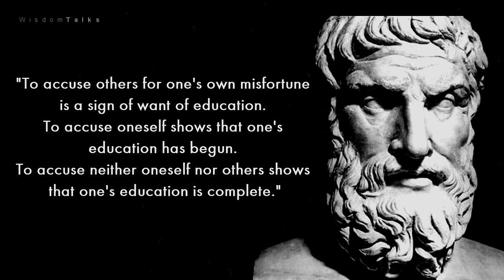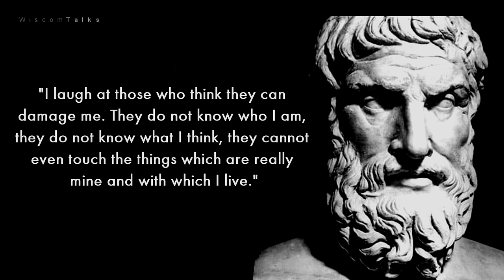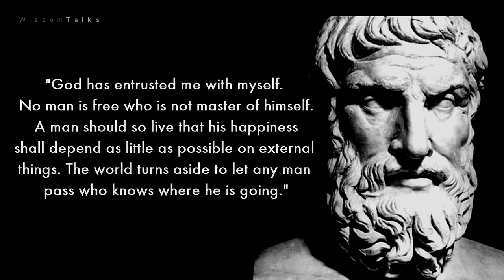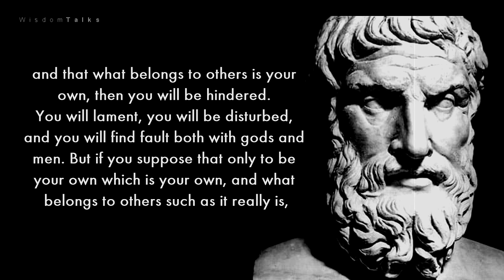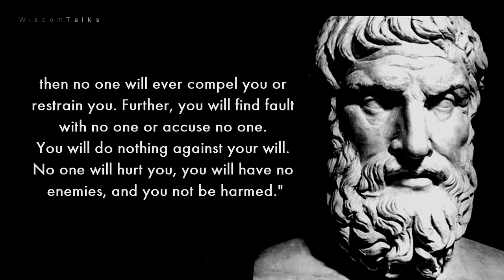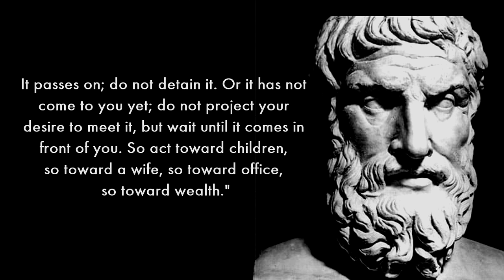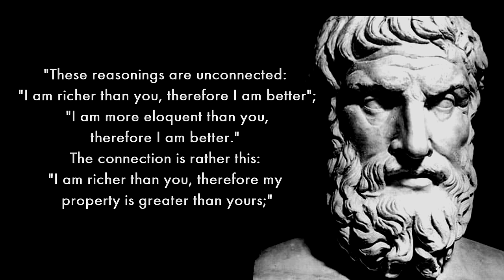Epictetus - 18 LIFE CHANGING Quotes | WisdomTalks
WisdomTalks Book Recommendations:

1. 12 Rules for Life: An Antidote to Chaos by Jordan Peterson
2. Maps of Meaning: The Architecture of Belief by Jordan Peterson
3. The Gulag Archipelago by Aleksandr Solzhenitsyn
4. Psycho-Cybernetics by Maxwell Maltz
5. Man's Search for Meaning by Viktor Frankl

Im a video editor who's passionate about creating short form educational and motivational videos with the purpose of helping people overcome their biggest obstacles in life.

This video is produced and licensed by me "WisdomTalks" (script,voiceover,footage)

[All the background footage is licensed through Storyblocks]